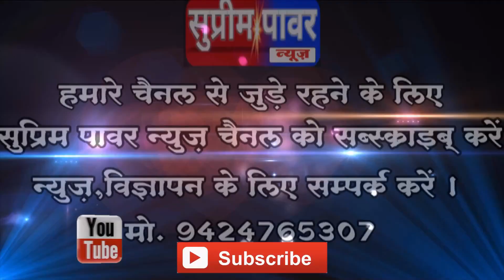नवनियुक्त कांग्रेस जिला अध्यक्ष देवास ग्रामीण अशोक कप्तान का किया गया जगह-जगह स्वागत